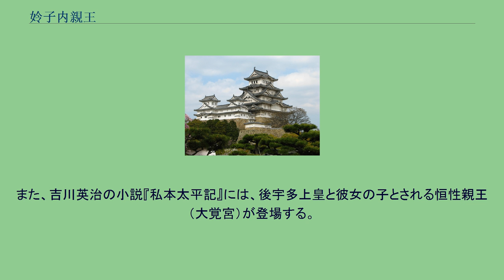姈子内親王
姈子内親王（れいしないしんのう、1270年10月5日〈文永7年9月19日〉- 1307年8月22日〈徳治2年7月24日〉）は、鎌倉時代後期の皇族・歌人。
後深草天皇の皇女。
皇后宮（非妻皇后）。
後宇多天皇妃、女院。
生母は中宮・東二条院西園寺公子。
院号は遊義門院（ゆうぎもんいん）。
和歌に優れ、『新後撰和歌集』以下の勅撰集に27首が入集。
また、部下に二条派の代表的歌人で尊治親王（のちの後醍醐天皇）の正妃である二条為子や、尊治の側室である遊義門院一条局らがいた。
文永7年（1270年）9月19日誕生。
文永8年（1271年）、内親王宣下。
弘安8年（1285年）8月、後二条天皇准母として皇后宮に冊立（尊称皇后、ただし実際は後二条天皇は生後間もなく立太子もしていないので准母というのは誤りか）。
正応4年（1291年）8月、院号宣下により遊義門院となる。
永仁2年（1294年）6月頃、後宇多上皇の御所冷泉万里小路殿へ移る。
嘉元2年（1304年）1月、生母・東二条院崩御。
同年7月、後深草上皇崩御。
徳治2年（1307年）7月24日、急病により崩御。
2日後、後宇多上皇出家。
『増鏡』によれば、後深草上皇（持明院統）の秘蔵の愛娘であった姈子内親王を後宇多上皇（大覚寺統）が見初め、恋心止みがたくついに盗み出してしまったという。
持明院統と大覚寺統は当時朝廷を二分して対立していたため（両統迭立）、これは大事件だったようである。
事件の詳細は不明だが、その後上皇は数多い寵妃の中でも姈子内親王を別格の存在としてこの上なく大切に遇したといい、後に彼女の急逝を悼んで葬送の日に出家したことから見ても、上皇が姈子内親王を深く寵愛したのは事実であったらしい。
後深草院二条による日記文学『とはずがたり』の後半に重要人物として登場。
作中では珍しく、雪の曙（西園寺実兼）と並んで好意的に描かれる人物である。
また、吉川英治の小説『私本太平記』には、後宇多上皇と彼女の子とされる恒性親王（大覚宮）が登場する。